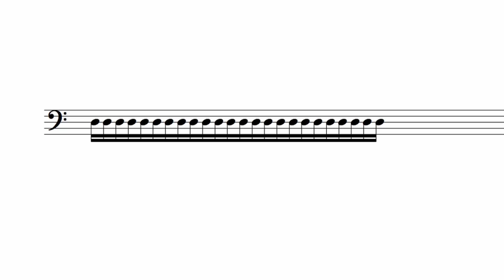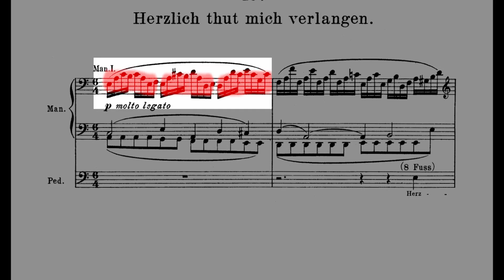Brahms : Herzlich thut mir verlangen, Op. 122 #10 | Musique, ma patrie !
New video daily | Nouvelle vidéo tous les jours depuis l'Eglise Sainte-Thérèse, Hirson
(02:04) Johannes Brahms : Herzlich thut mir verlangen, Op. 122 #10
This week's series / cette semaine : Flow / Fluidité
Image de fin : Sympaclub / J. F. Mousseau